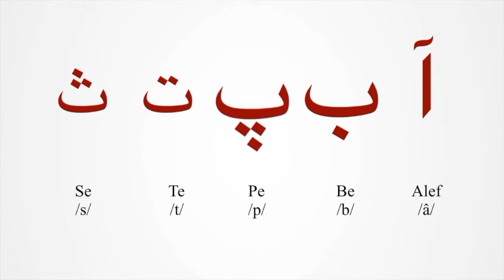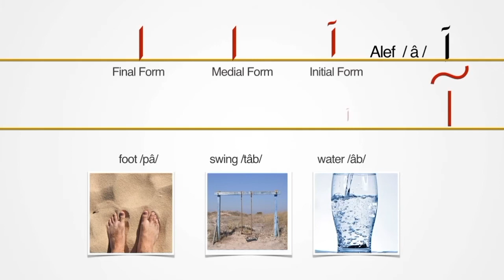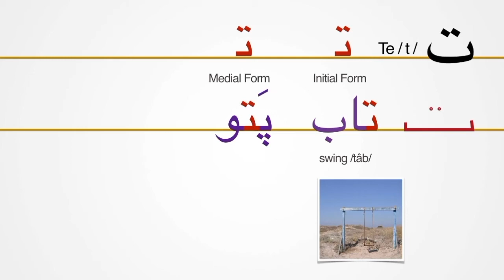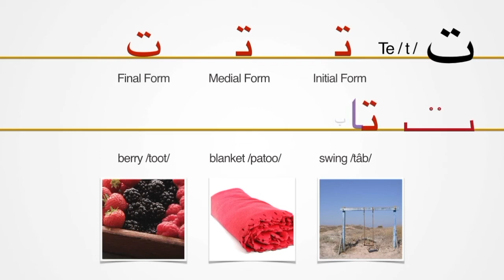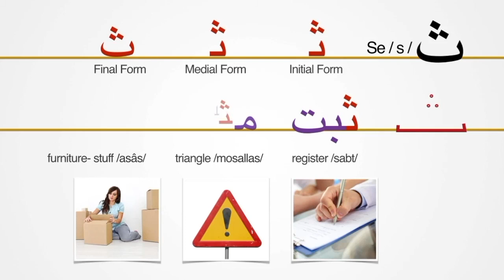Learn Persian Alphabet| 5. Persian Letters Alef, Be, Pe, Te, Se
Learning the alphabet is an exciting and crucial step in your path to learning Persian language. Learn to read and write in Persian language with 15, three minutes lessons on our website. Click on the following link to learn the first five letters of the Persian alphabet . Watch the complete lesson, complete online activities and download e-books and scripts on Talk Like A Persian Website.